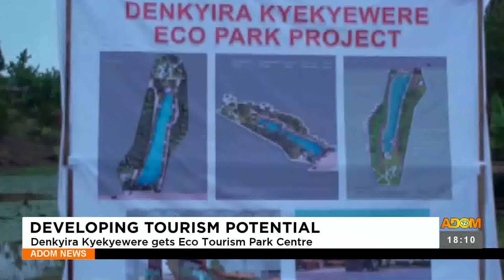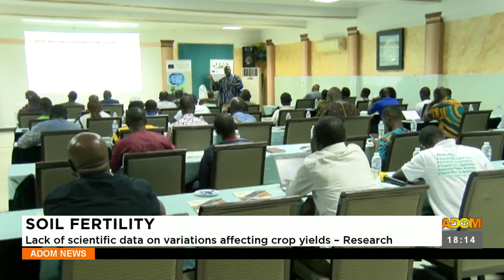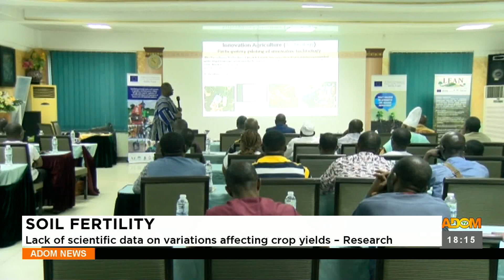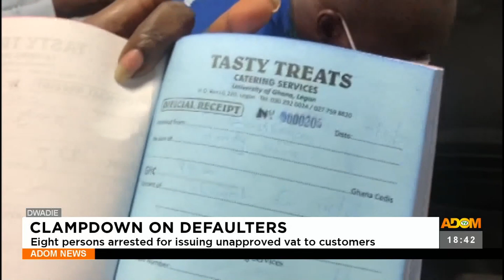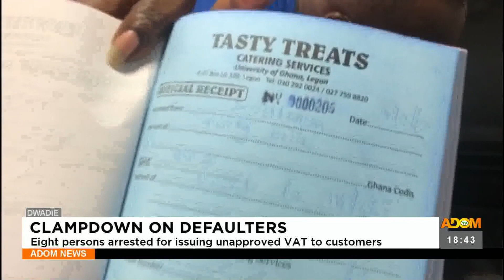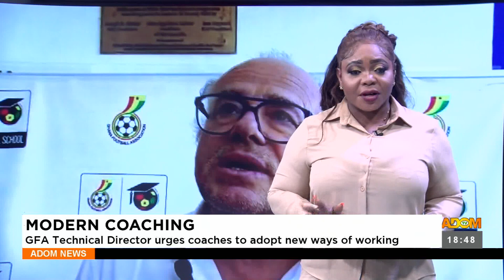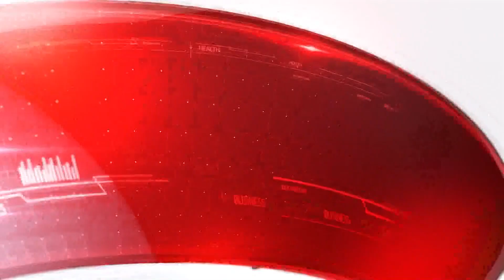Adom TV News (18-5-23)